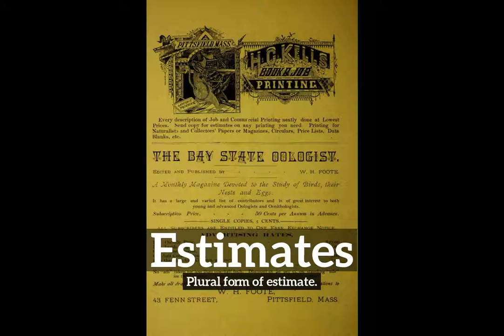What are Estimates? | How Do Estimates Look? | How to Say Estimates in English?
Learn how to pronounce estimates with Imago Spectrum.

Imago Spectrum allows you to easily memorize common English words and phrases by joining visual and auditory learning environments into a short video. Focus on the images and repeat estimates several times for best retention results.

In this video we are speaking the word, estimates. Do take note of how estimates is spelled.
The definition of estimates is listed below the word in the video.
Estimates:  Plural form of estimate.